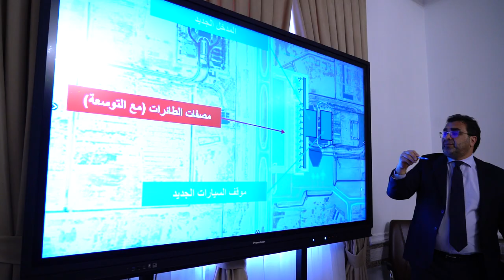رئيس مجلس الوزراء يترأس اجتماعاً بخصوص تنفيذ خطط تطوير وتوسعة مطار بغداد الدولي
ترأس رئيس مجلس الوزراء السيد محمد شياع السوداني، اليوم الأحد، اجتماعاً ضمّ ممثلي مؤسسة التمويل الدولية IFC، واللجنة المعنية بإعداد خطط تأهيل وتوسعة مطار بغداد الدولي.

واطلع السيد السوداني على تقرير مفصل عن الخطط المعدة، وآليات التنفيذ، وجرى تدوين عدد من الملاحظات بخصوصها وأهم المقترحات؛ لتجاوز بعض المشاكل التي تعترض العمل، إذ وجه سيادته الأخذ بها ومناقشتها بشكل مدروس للخروج برؤية تتوافق مع نهج الحكومة وتوجهها، في ما يتعلق بأن يكون مطار بغداد الدولي بمواصفات تتوافق مع المعايير الدولية المعتمدة، ويرتقي بخدماته، ويكون واجهة مهمة تليق بسمعة العراق ومكانته الحضارية.